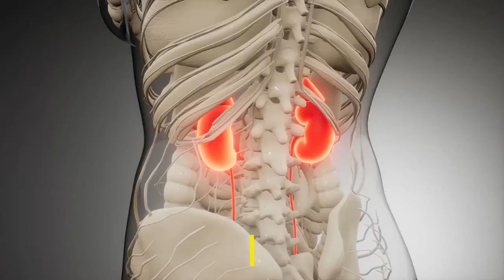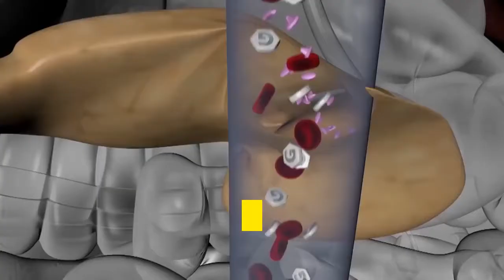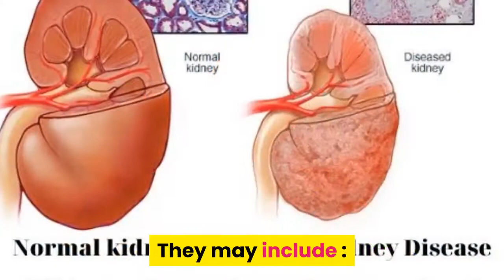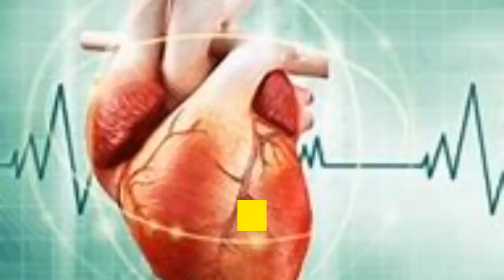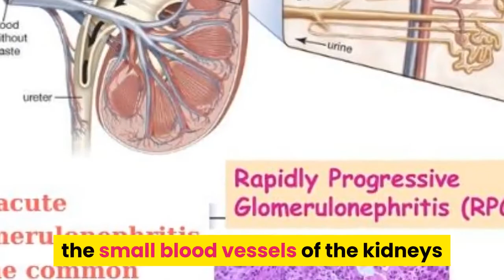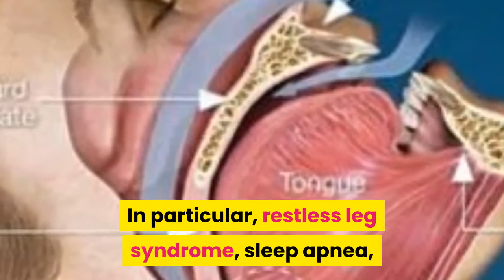Kidney failure - What's the basic cause of kidney failure? - What happens when kidney fails? |247nht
Kidney failure - What is the basic cause of kidney failure? - What happens when the kidney fails? - 247nht

What does it mean when your kidneys are failing?
What are the early warning signs of kidney failure?
What are the complications of acute kidney failure?
What are the symptoms of kidney failure in Australia?
What are the symptoms of end-stage kidney failure?
What are the 5 stages of kidney failure?
How long do you have to live if you have kidney failure?

What happens when the kidney fails?

Kidney failure ( renal failure ) is a depleting process of kidney disease over time and impaired renal function, less than 15%.

Above all, you have symptoms from the accumulation of waste products and excess water in the body.

Renal failure will change your day-to-day activities.

In particular, due to the build-up of waste products and excess fluid in the body that may cause weakness, shortness of breath, lethargy, swelling, and confusion.

In addition, inability to remove potassium from the bloodstream may lead to abnormal heart rhythms and sudden death.

To replace your lost kidney function, you have one of three treatment options :

Hemodialysis
Peritoneal dialysis
Kidney transplant

End-stage renal disease (ESRD) is a renal failure that requires treatment with dialysis or a kidney transplant.

Some people with renal failure choose not to have dialysis or transplant.

However, they need care from their healthcare team, take medication and monitor their diet and lifestyle choices.

Certainly, choose a treatment that’s right for you will help you feel better and live longer.

At the same time, you also need to give yourself time to get used to the big changes that will happen in your life.

7 Days To Drink Less Online Alcohol Reduction Program